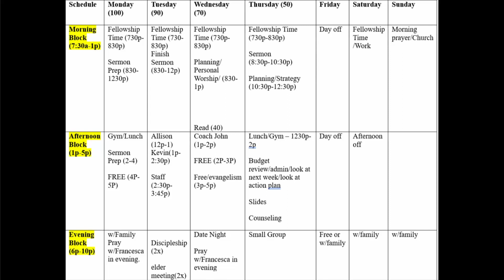How to Enjoy Your Life | February 11 2024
This week, we will see how to enjoy our life. The truth is that God wants you to enjoy your life. In this message we will see what stops us and how we can begin to enjoy life.